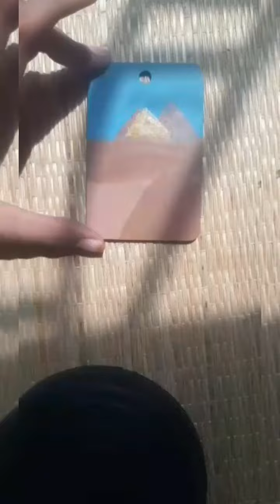wonders 🗼🏜️🕌of the world painting 🎨☘️💫